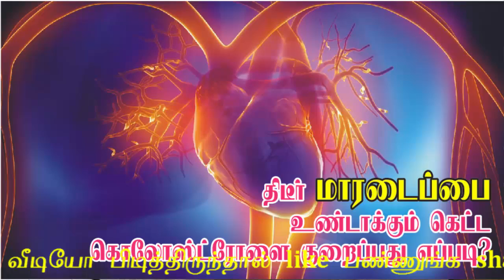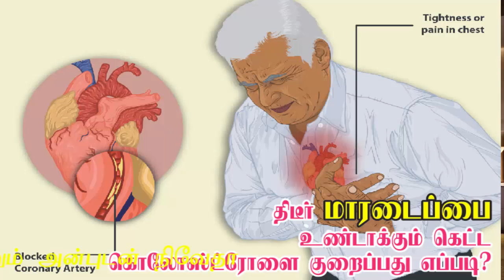திடீர் மாரடைப்பை உண்டாகும் கெட்ட கொலஸ்டரோலை குறைப்பது எப்படி? விடியோவை பாருங்கள்